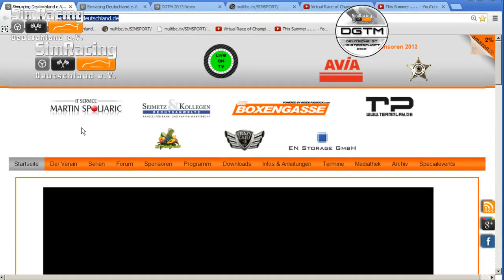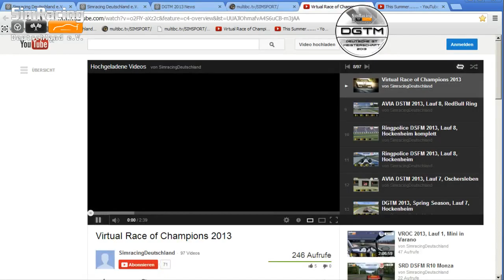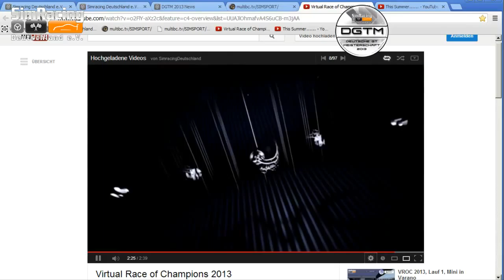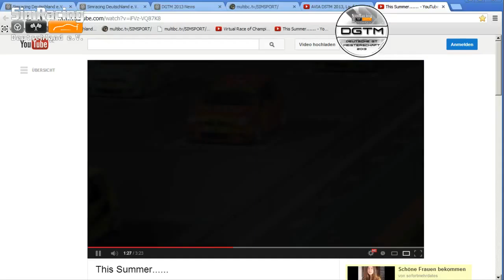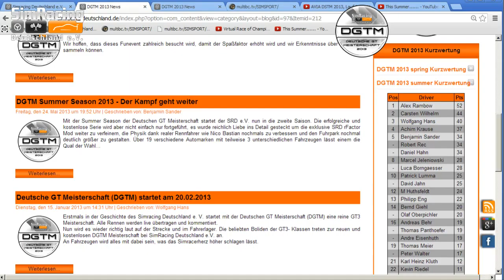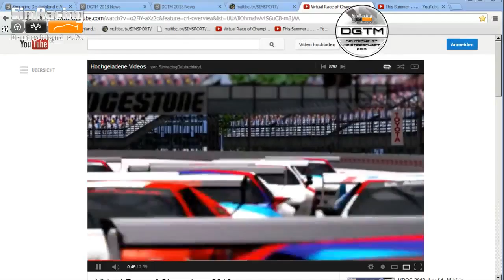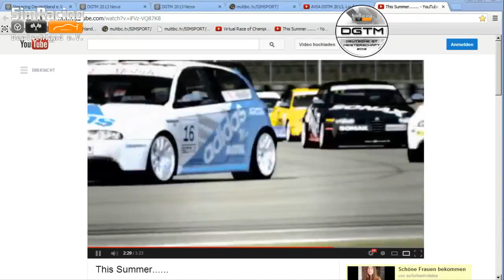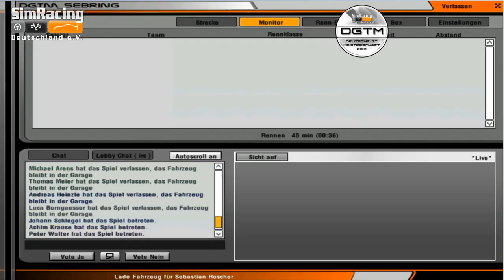DGTM 2013, Summer Season, Lauf 3, Sebring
Simracing Deutschland DGTM 2013, Summer Season, Lauf 3, Sebring